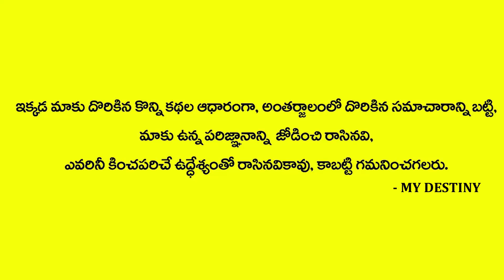Maha Shivaratri 2021 | Shivaratri Special Video | Do's and Dont's Shivaratri Fasting Rules